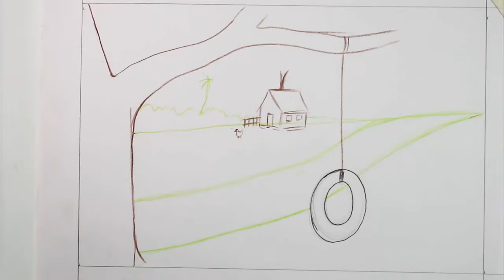How to Draw a Tire Swing on Tree Step by Step - very easy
How to Draw a Tire Swing on Tree Step by Step with color pencil